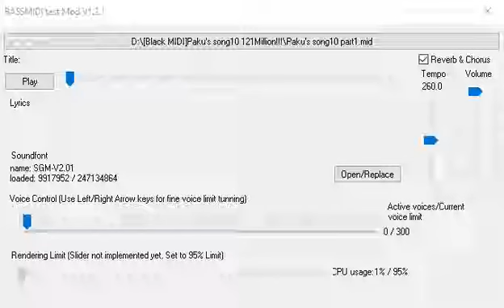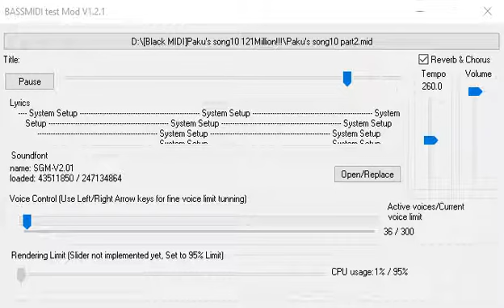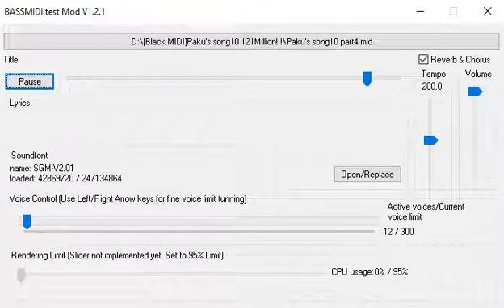BASSMIDI Test Mod v1.2.1: Paku's Song 10 121 Million - Cramel Iffy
cramel iffy did a awesome job to create this midi :D